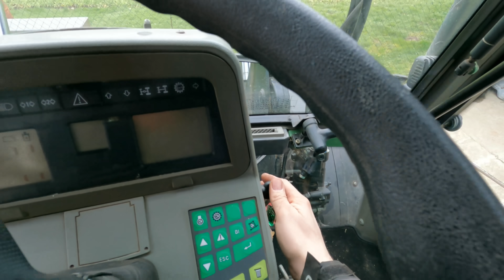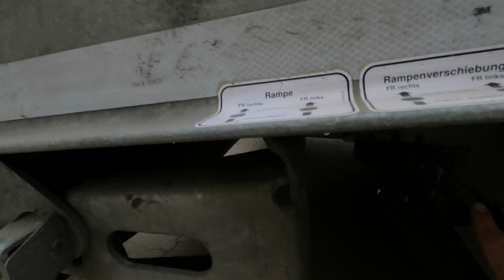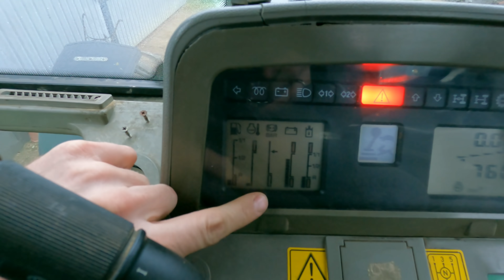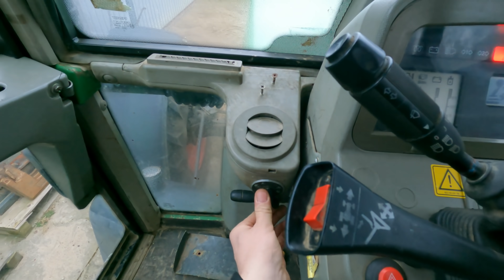LohnerVLOG#37 Ein neuer Trecker, jetzt doch? FendtFavorit824 I Frontzapfwelle einbauen Teil1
n diesem VLOG fahren wir los und holten einen Fendt Favorit 824 auf dem Tieflader zu und nach Hause. Dort angekommen geht es dann auch gleich los.

Dinge die ich selber ständig benutze und mit sehr gutem Gewissen weiterempfehlen kann!

*Maul-Ringschlüsselsatz extra lang (klein)
*Maul-Ringschlüsselsatz extra lang (groß)
*LED Arbeitsscheinwerfer (ähnlich Hella)
*Lötverbinder Set
*Osram Night Breaker Laser H4
*KNIPEX Abisolierzange
*Fendt Arbeitsscheinwerfer LED
*Autoradio (Trecker Radio)

Fendt 926 TMS Vario     ca. 10500BS
Fendt Favorit 818/2       ca.10300BS
Fendt Xylon 524             ca. 13500BS
Fendt 106S                      ca.10000 BS
Kramer KL 11                  kein Zähler